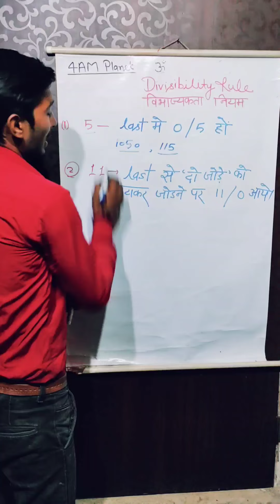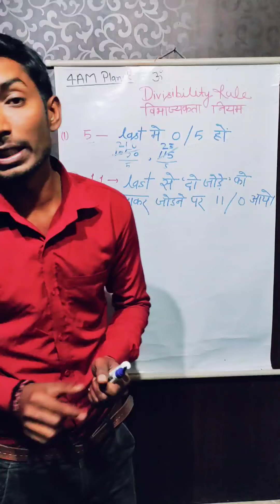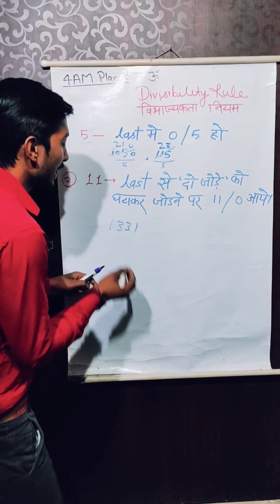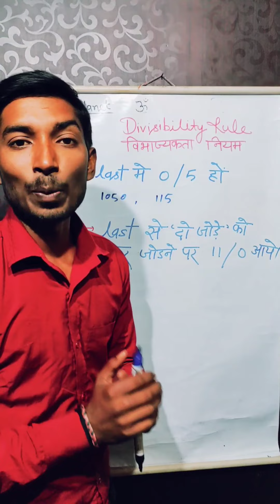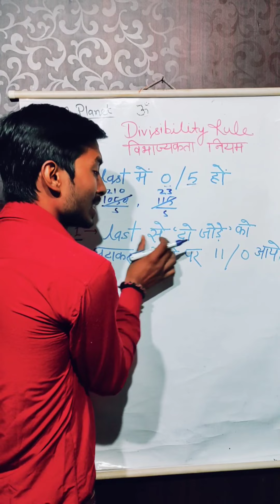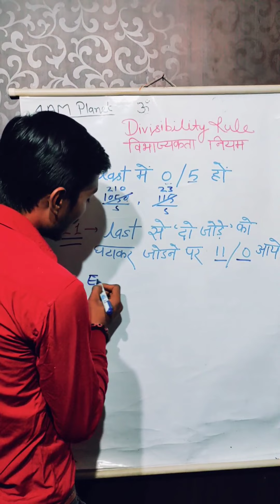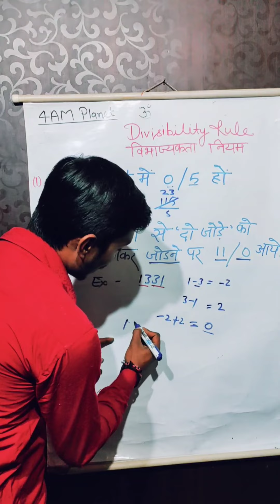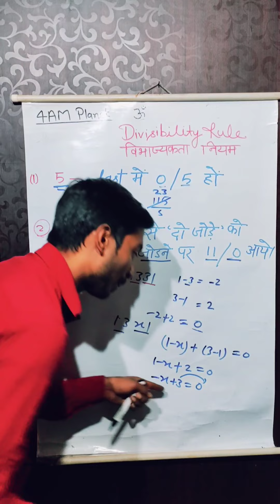Divisibility Rule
Divisibility Rule for SSC math, B.ED entrance, CSAT math, class 9,10 and all competitive exam